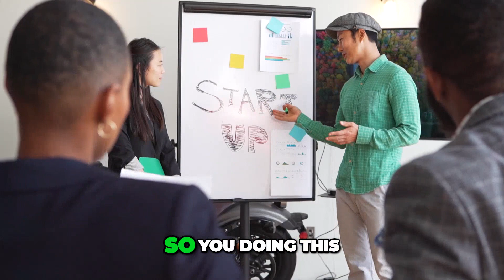Powerful Insights to Leadership and Success in the Corporate World | Jocko Willink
Dive into a wealth of wisdom with this compelling video featuring renowned leadership expert, Jocko Willink. Uncover the strategies and principles that have propelled individuals to success in the corporate arena. Whether you're a seasoned professional or an aspiring leader, this video is your key to unlocking unparalleled insights.

🔑 Key Insights:

Jocko Willink's Leadership Philosophy
Proven Strategies for Corporate Success
Tactical Decision-Making in High-Pressure Environments
Real-life Corporate Leadership Stories

Extreme Ownership: How U.S. Navy SEALs Lead and Win By Jocko Willink

The 21 Irrefutable Laws of Leadership By John C. Maxwell